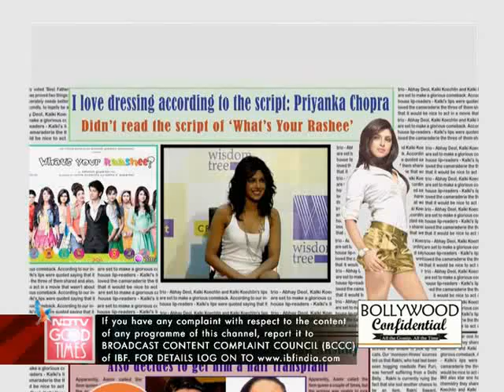Priyanka's method dressing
Priyanka claims she loves to dress according to the script. We love it too, PC. Here are some movies we think you should dress for.